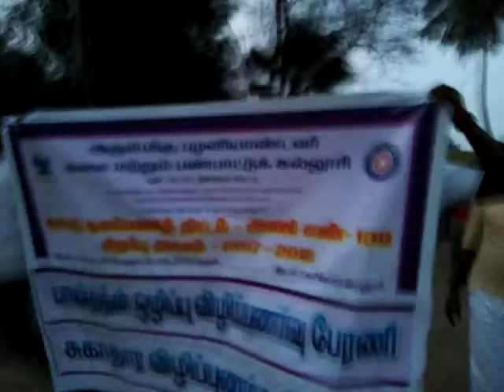Nss work in APA college students